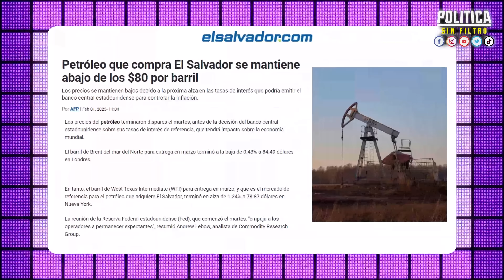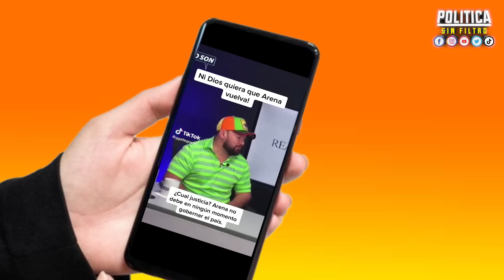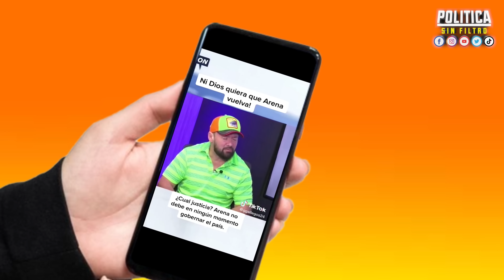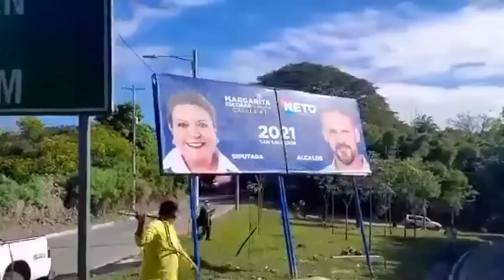NAYIB SE VA VIRAL POR TODO EL MUNDO POR ESTA RAZON!